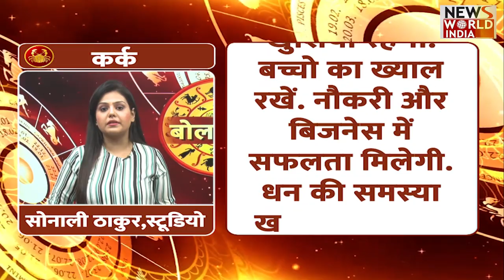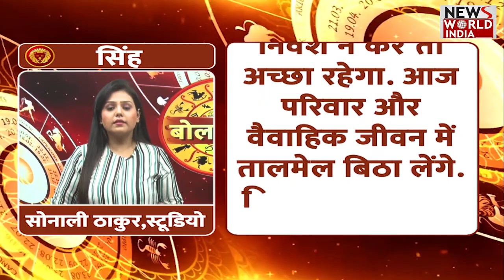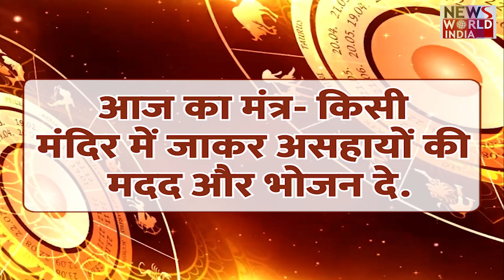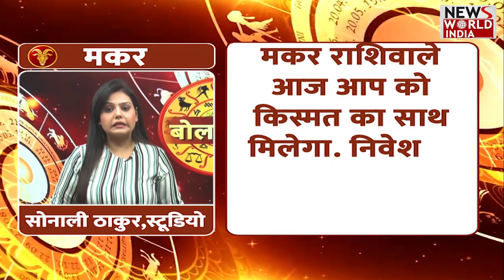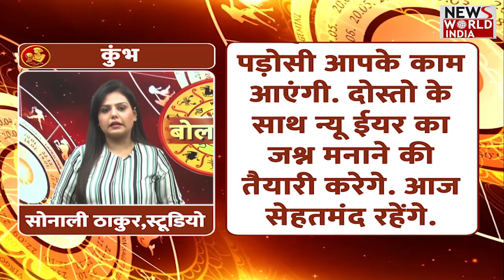जानिए 29 दिसंबर का राशिफल | Daily Horoscope